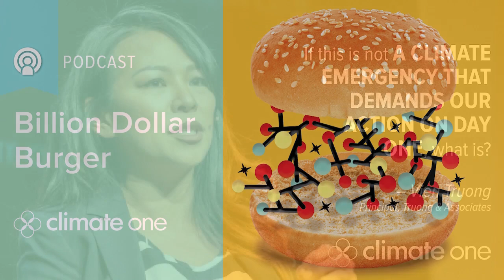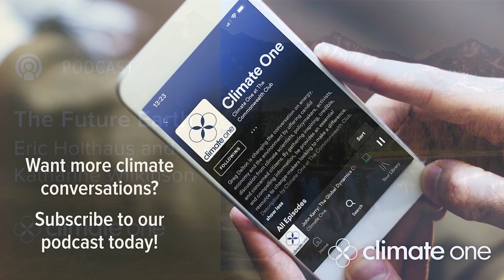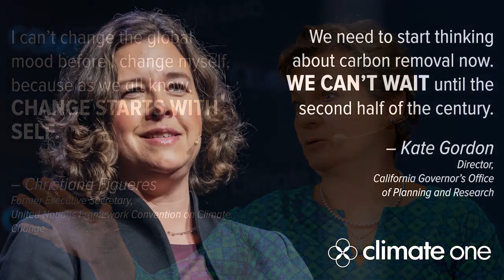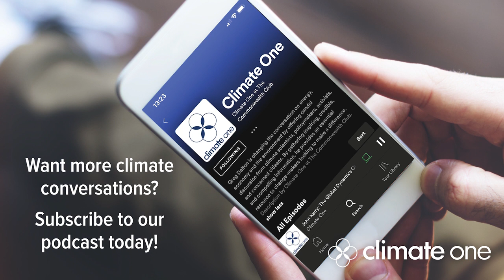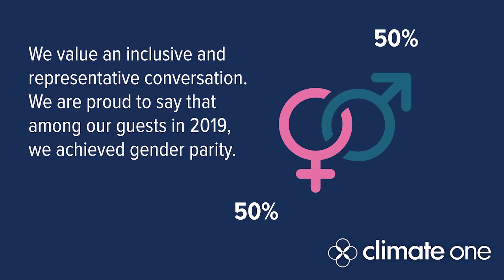Polluting and Providing: The Dirty Energy Dilemma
The cost and health burdens of electricity production have long been higher for low-income communities of color than for wealthy white ones. But when it comes to public engagement and trust, the oil and gas industry is often ahead of its clean energy competitors, presenting a friendly face to the same areas it supplies with jobs, tax dollars, and cheap energy. Is the industry an example of community leadership, manipulative greenwashing — or something in between?

Join us for a conversation with Derrick Hollie, president of Reaching America; Jacqueline Patterson, director of the NAACP Environmental and Climate Justice program; Ivan Penn, alternative energy reporter with The New York Times; and Vien Truong, director of climate justice for Tom Steyer PAC, on hard truths about the energy industry next door.